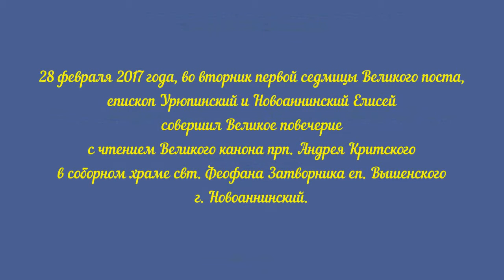Епископ Елисей. Повечерие с чтением Великого канона прп. Андрея Критского.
Архиерейское служение во вторник первой седмицы Великого поста. Повечерие с чтением Великого канона прп. Андрея Критского в соборном храме свт. Феофана Затворника еп. Вышенского г. Новоаннинский.

28 февраля 2017 года, во вторник первой седмицы Великого поста, епископ Урюпинский и Новоаннинский Елисей совершил Великое повечерие с чтением Великого канона прп. Андрея Критского в соборном храме свт. Феофана Затворника еп. Вышенского г. Новоаннинский.

Его Преосвященству сослужили: благочинный Новоаннинского округа - настоятель храма иерей Борис Ермаков, диакон Антоний Золотарев.

По окончании службы архипастырь обратился к пастве с проповедью.